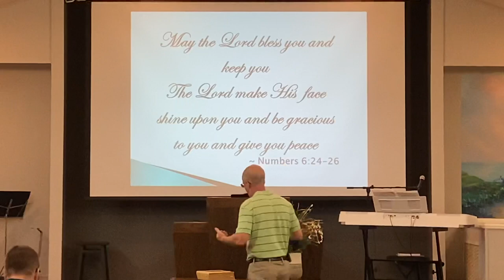Life: A Battleground, Not a Playground The Bullet Proof Vest - Part 2: The Choice!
This is the second part of a message on the breast plate of righteousness. This was recorded at Gracel Ridge General Baptist Church.